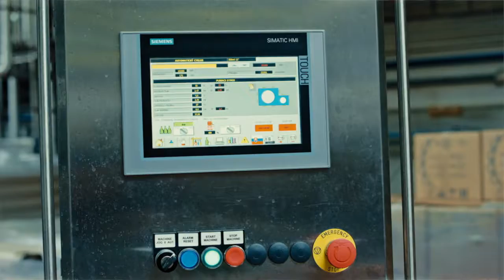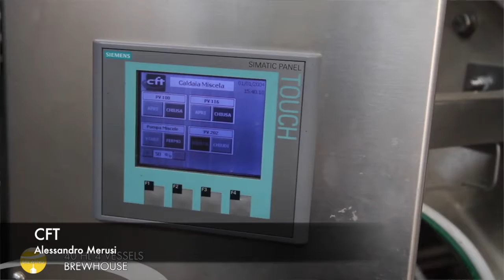DRINKTEC 2017 - INTERVIEW WITH CFT